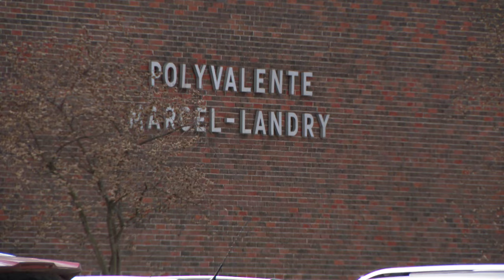Une autre bagarre entre élèves dans une école secondaire de Saint-Jean-sur-Richelieu - reportage